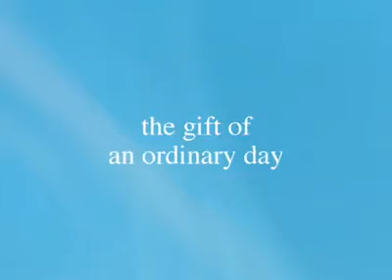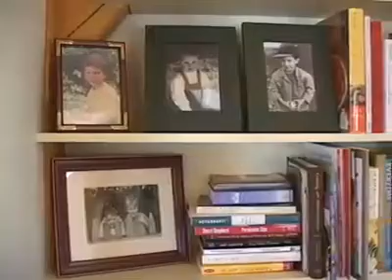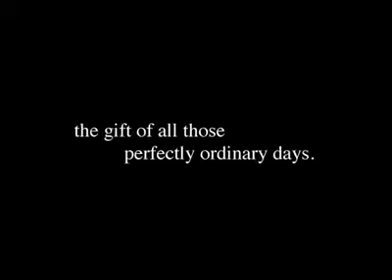This is so true get out the tissues when you watch it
Takes a few minutes to watch, but worth the time for parents to watch. Moms may need a tissue!! Share Please